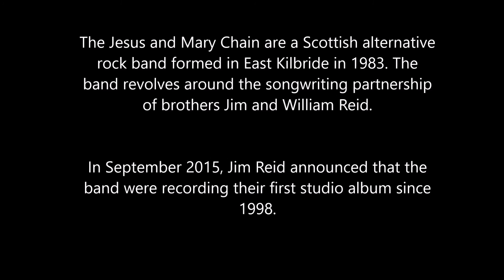Blues from a gun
Copyright ownership remains with the original artists of this material.